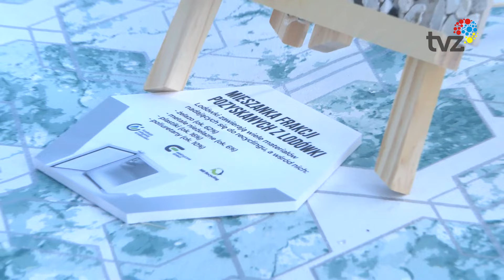FESTYN RODZINNY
Wiele atrakcji czekało na tych, którzy postanowili spędzić czas na festynie rodzinnym z okazji Dnia Dziecka, zorganizowanym przez Radę Dzielnicy Osiedla Młodego Górnika.